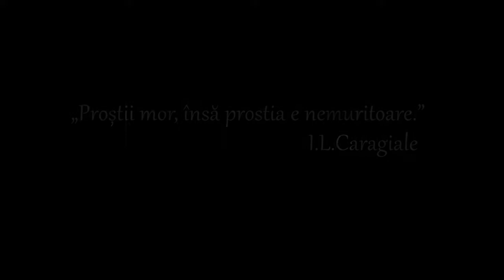Ion Luca Caragiale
"Proștii mor, însă prostia e nemuritoare! Să nu te miri că se potrivesc cuvintele înţeleptului de acu' o sută treizeci de ani cu starea de azi de la noi... Miră-te mai bine că şi peste alţi o sută treizeci de ani, vor fi mulţi, foarte mulţi "epitropi şi ctitori ai intelectualităţii române" cărora vor trebui spuse aceleaşi adevăruri şi... tot degeaba spuse."